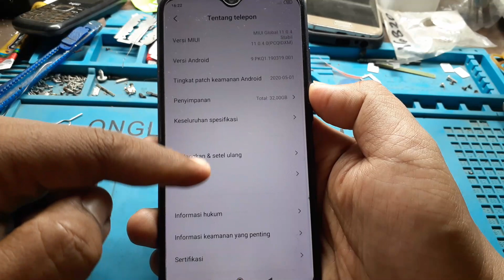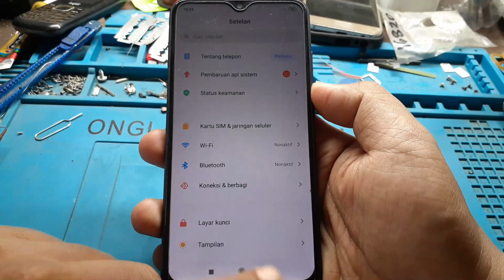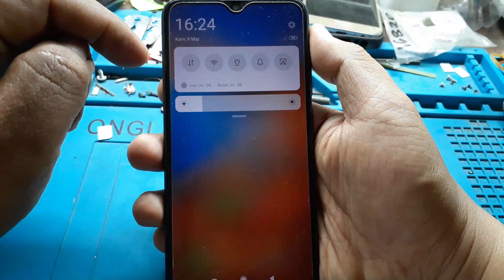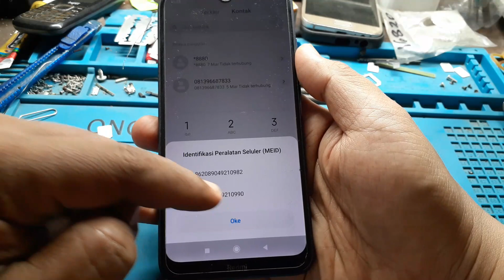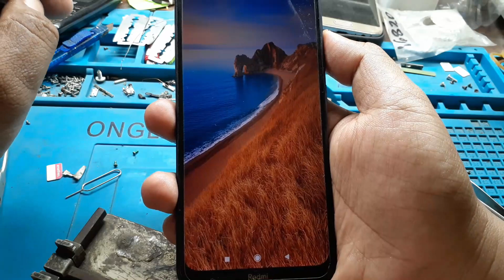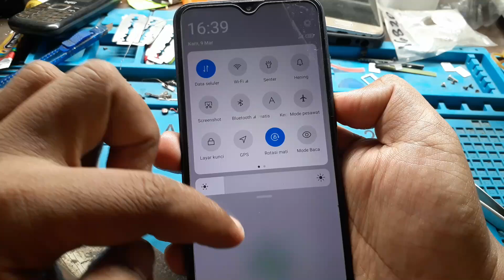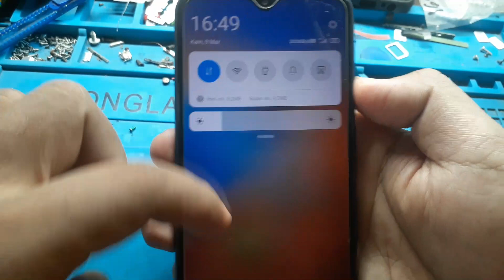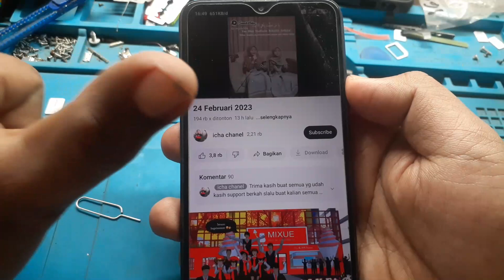solusi xiaomi redmi 8a pro sinyal hilang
Assalamualaikum Wr Wb. sahabat ponsel kali ini saya akan memberikan tutorial bagaimana caranya memperbaiki hp xiaomi redmi 8a pro yg tidak ada sinyal dan jangan dulu ganti ic wtr y.simak dulu langkah2 nya ya teman-teman. semoga berhasil ya sahabat. klu ada pertanyaan silahkan dikolom komentar ya.